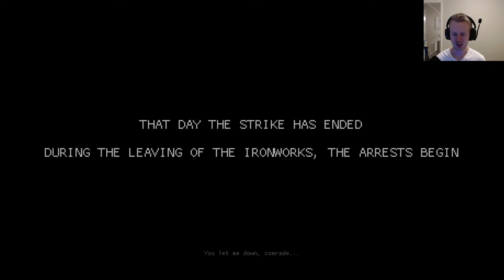Martial Law | A Game About Life In Poland During The Cold War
A short and kinda sweet game, the police sucks ass tho :( not daijoubu